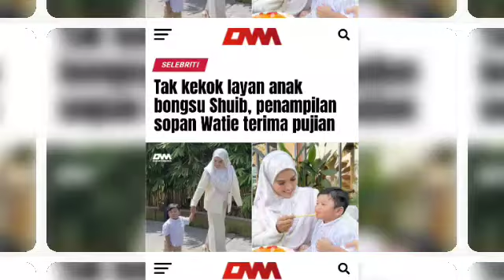SITI NORDIANA KELUARKAN KENYATAAN INI SELEPAS HETTY BERI KOMEN PADU‼️😱